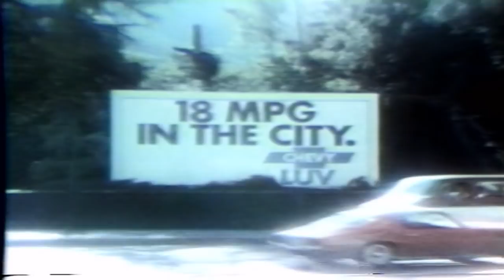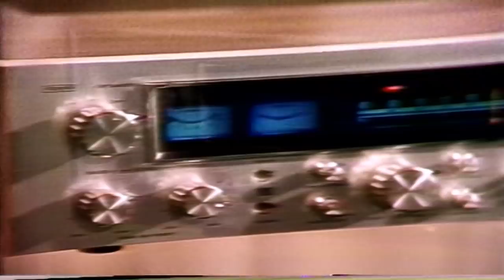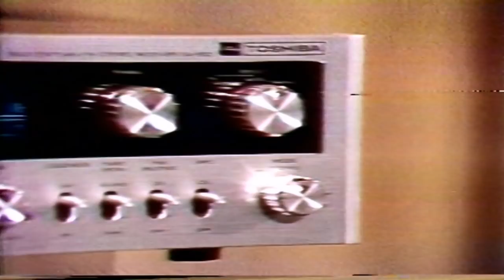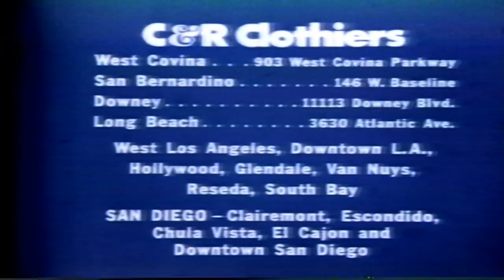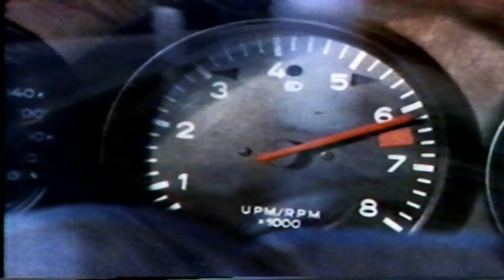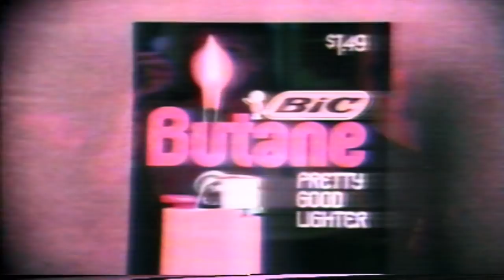KNXT-2 KABC-7 1974 Breaks & Commercials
KNXT-2 KABC-7  1974  Breaks & Commercials all tapes are cleaned and baked before transfer. please keep in mind the quality Matters on condition of machines and how they were recorded plus tape stock Used. Also Many of These Recordings were Recorded Off Rabbit Ear Antenna, s Not Cable Tv Yet